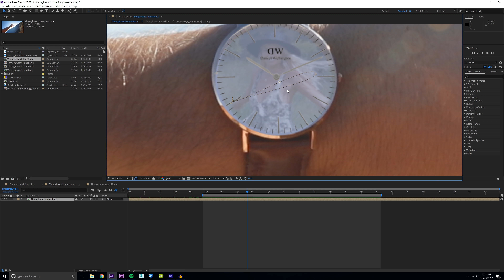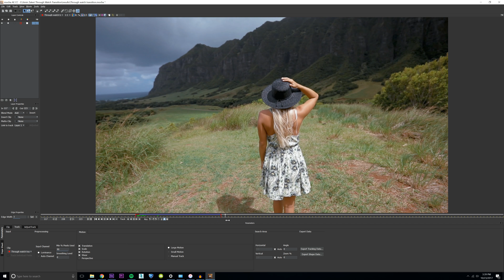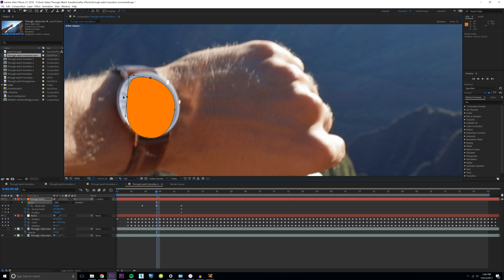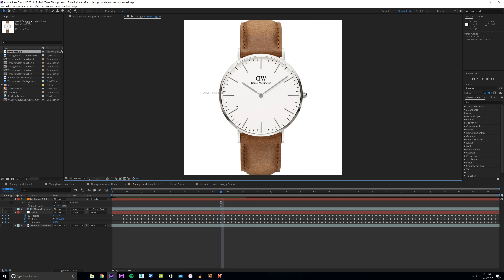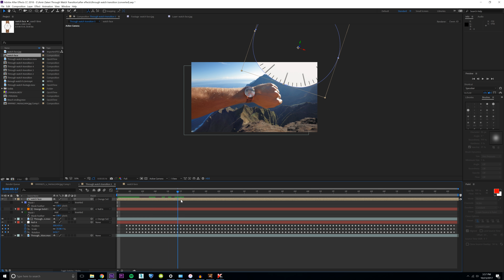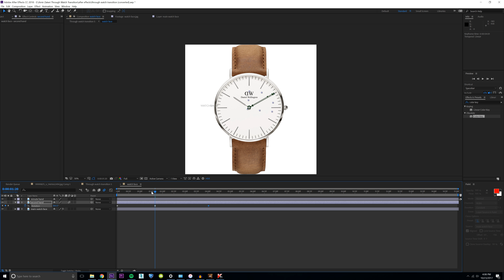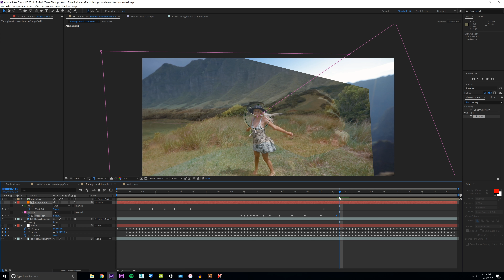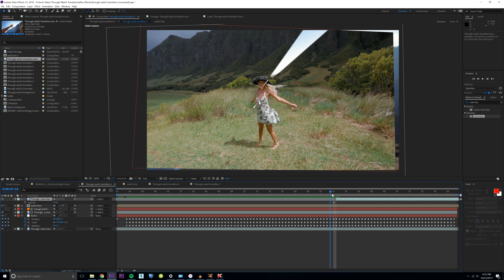After Effects Tutorial: Ticking Watch Reveal Transition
Hello Colin Ross here with an Adobe after effects tutorial on a ticking watch reveal transition. I took the shot from Amir Zakeri's new video and made a tutorial on the basic effects of the shot (check him out . This video should show you how it is possible to make a ticking watch reveal in after effects. Part of the adobe creative cloud 2018. Adobe cc 2018.

Equipment:
My Camera
His Drone
My Drone
Small Camera
Medium Camera: Panasonic G7
Main Lense
Favorite Lense
Big Camera: Blackmagic Mini Ursa
Lense: The Panasonic Lumix 20mm f1.7 Mk2
Panasonic 14-42/3.5-5.6 ASPH. MEGA O.I.S.